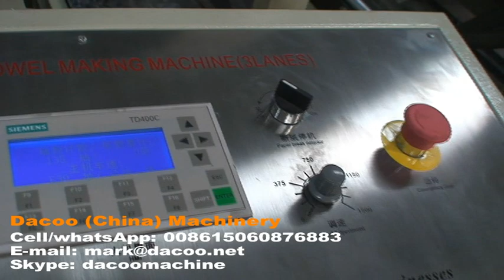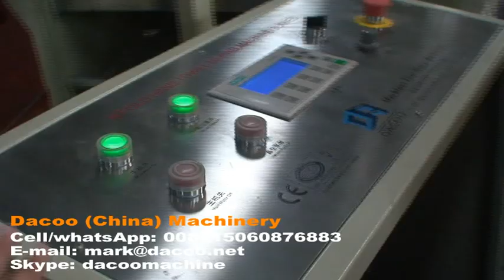Multifold Z Fold N Fold Paper Hand Towel Making Machines with Glue Lamination ( TZ-CS-NG ) - JAC